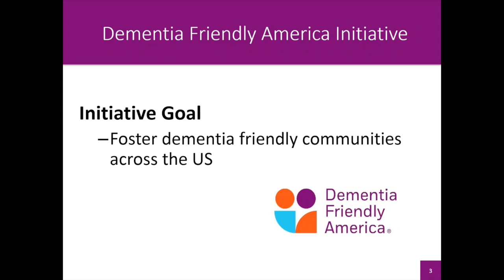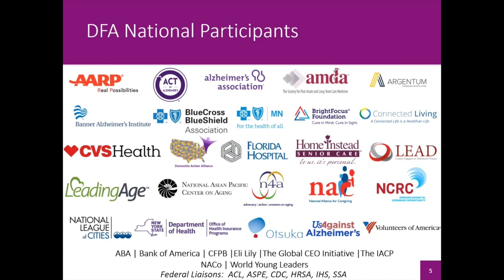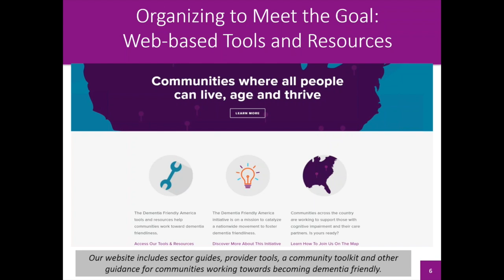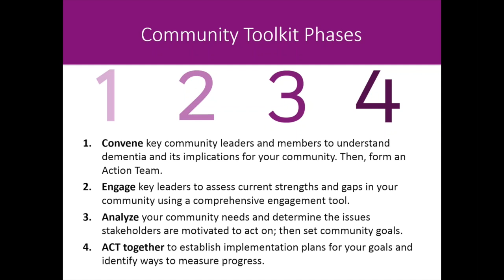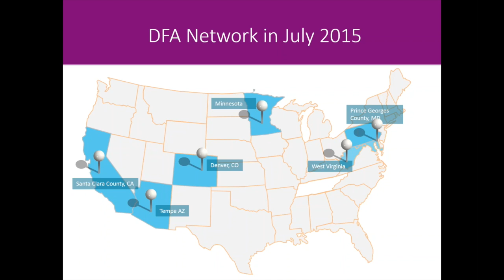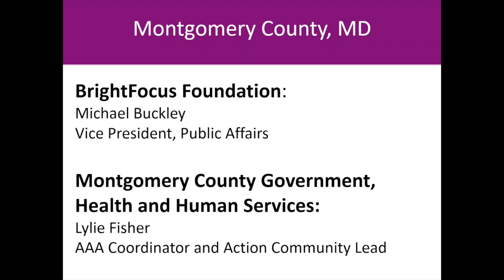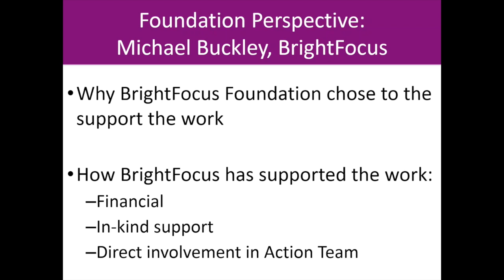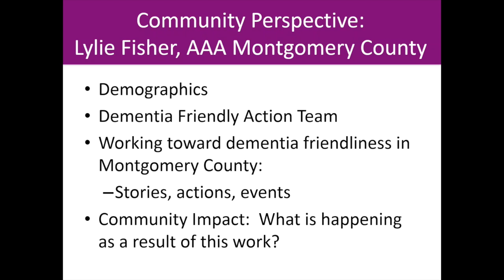Fostering Dementia Friendly Communities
WEBINAR: More cities are aiming to be “dementia friendly” and each and every part of the community can work towards becoming dementia friendly. Learn about a multi-sector, national collaborative of cross-sector organizations and individuals working with communities, strategies to drive solutions, and where there are opportunities for philanthropy to make a difference.

Presenters: Michael Buckley (BrightFocus Foundation), Lylie Fisher (Montgomery County Government Health and Human Services), Olivia Mastry (Collective Action Lab and Dementia Friendly America), and George Vradenburg (U.S. Against Alzheimer’s)

Webinar date: October 6, 2016